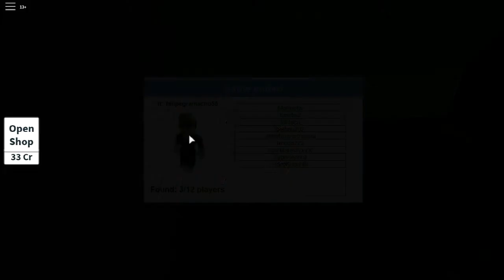Main Nyorok Nyorok????(ROBLOX MALAYSIA)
HI korang make sure subs and like this video

Dapatkan Like 1 atau lebih  pun boleh

UNTUK MENJADI SEBAHAGIAN TDAC/TEAM DONUT AND COOKIE
Atau
UMUR AKU CER KORANG TEKE
WARNA KEGEMARAN
WARNA WARNI

KORANG BOLEH SUBS MEREKA JUGA

KO BOLEH CAKAP MALAY OR ENGLISH OR ALIEN ASAL KAN AKU FAHAM
NO SPAMING WORD
NO BAD WORD
KITA JUST KAWAN
NO LA GADUH GADUH KAN
OKIE SEEEEEEEEEEYYYYYYYYYYYYYYYYYYYAAAAAAAAAAA!
MAKANAN KEGEMARAN AKU

1.NASI PUTIH
2.AYAM
3.KICAP